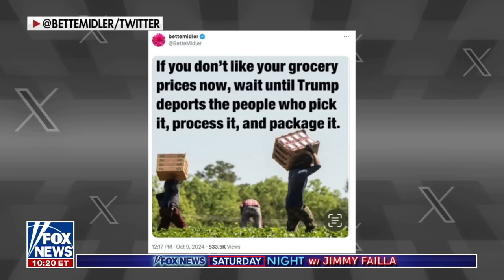There s a fascinating level of stupidity behind Bette Midler s tweet : Jimmy Failla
Fox News host Jimmy Failla and guests break down inadvertent liberal racism on 'Fox News Saturday Night.'